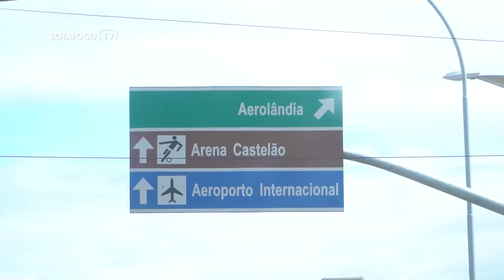Bastidores | Fortaleza 1 x 3 Botafogo | Brasileirão 2022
Confira os bastidores da vitória de 3x1 do glorioso sobre o Fortaleza pela 25ª rodada do Brasileirão 2022.

Imagens: Sandro Marinho "Jamal"
Edição: Romulo Miranda